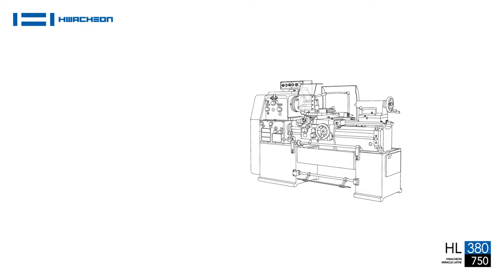HL-380 : 10. 크로스 슬라이드 상의 백래쉬 조정